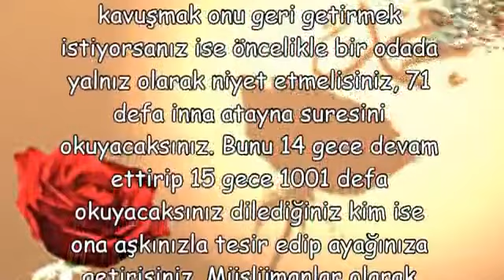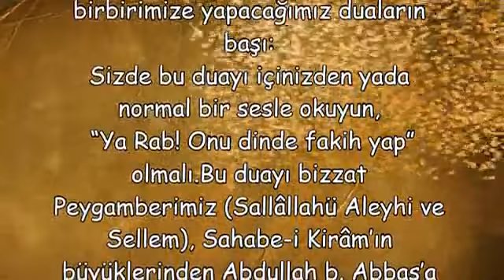Nişanlımı Geri Getirme Duası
Nişanlımı Geri Getirme Duası,birini pişman etme duası,zilzal suresi ile geri getirme aşık etme celbi,birini kendine aşık etme duaları,zilzal suresi aşk duası,uzaktan aşık etme duası denenmiş,denenmiş sevdiğini aşık etme duası,denenmiş aşk duası sır hoca,vicdan azabı çekmesi için dua